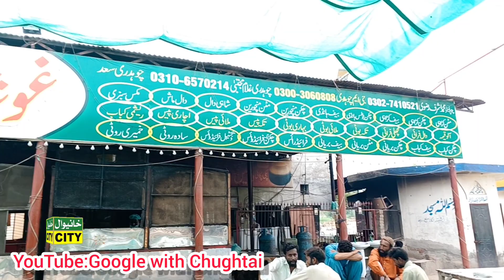Indian Continental Food|Desi Hotel ki Sair||Ghousia Rizwia Hotel Nawan Shehar